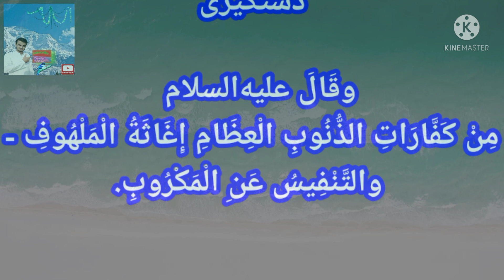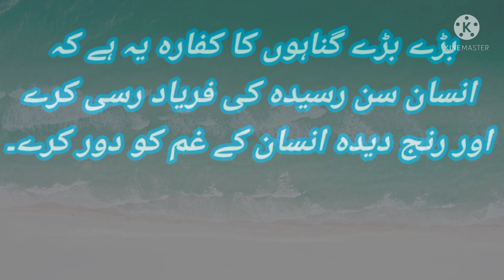kalmat qisar|| hikmat 24 || nahjulbalaga (askari Shahidi)